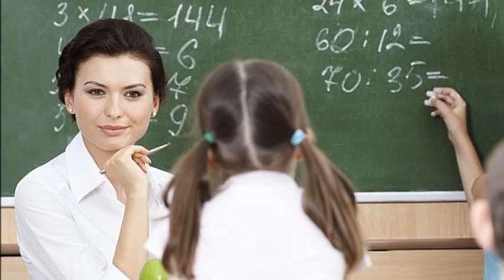Calling teachers Sir and Miss 'depressing and sexist'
Calling teachers "Sir" or "Miss" is depressing, sexist and gives women in schools a lower status than their male counterparts, an academic has said.

Prof Jennifer Coates told the Times Educational Supplement "Sir is a knight... but Miss is ridiculous - it doesn't match Sir at all".

She said she had been struck by the disparity while volunteering in a secondary school.

But one educationalist said being called "Miss" was a sign of respect.

Prof Coates, emeritus professor of English language and linguistics at the University of Roehampton, said she had been surprised by the different titles given to male and female teachers. "I didn't think there was this awful disparity between professorial status and these young teachers, but they're all Sir and I'm not.

"It's a depressing example of how women are given low status and men, no matter how young or new in the job they are, are given high status."

'Showing respect'
Professor Sara Mills of Sheffield Hallam University said UK schools were moving towards allowing pupils to address their teachers by their first name.

"Sometimes teachers find that they can control students more when they try to stress the similarities between them, rather than trying to keep as distant as possible," she told the TES.

But Debbie Coslett, chief executive of the Brook Learning Trust in south-east England, said there was not a disparity between "Sir" and "Miss".

"My response is always that my name isn't Miss; it's Mrs Coslett.

"But if I'm in a school where students don't know me and they call me Miss, I'm fine with that. They're showing respect by giving me a title."